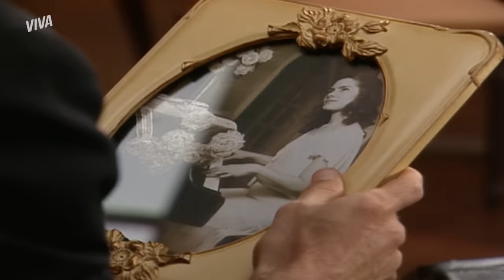PROFECIA? ALEXANDRA DEIXA CRISTINA APAVORADA COM SUA VISÃO! | ALMA GÊMEA | MELHOR DO DIA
Alexandre deixou Cristina toda arrepiada ao falar de seu acordo maligno! De doida ela não tem nada e a vilã sentiu o poder do dom da moça! 💥

Capítulo 153, dia 27 de julho de 2022, quarta-feira.